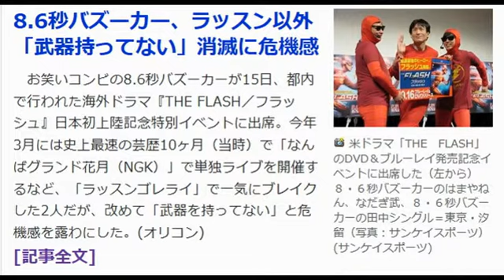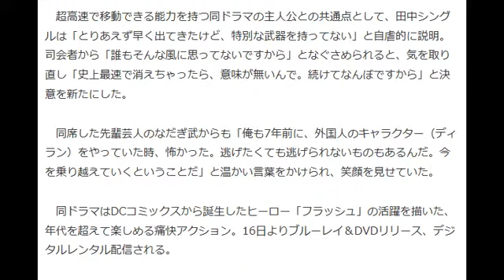8.6秒バズーカー、ラッスン以外「武器持ってない」消滅に危機感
8.6秒バズーカー、ラッスン以外「武器持ってない」消滅に危機感

危機感を露わにした8.6秒バズーカー（左から）はまやねん、田中シングル （C）ORICON NewS inc.

　お笑いコンビの8.6秒バズーカーが15日、都内で行われた海外ドラマ『THE FLASH／フラッシュ』日本初上陸記念特別イベントに出席。今年3月には史上最速の芸歴10ヶ月（当時）で「なんばグランド花月（NGK）」で単独ライブを開催するなど、「ラッスンゴレライ」で一気にブレイクした2人だが、改めて「武器を持ってない」と危機感を露わにした。

【動画】なだぎ武からアドバイスを受ける8.6秒バズーカー

　超高速で移動できる能力を持つ同ドラマの主人公との共通点として、田中シングルは「とりあえず早く出てきたけど、特別な武器を持ってない」と自虐的に説明。司会者から「誰もそんな風に思ってないですから」となぐさめられると、気を取り直し「史上最速で消えちゃったら、意味が無いんで。続けてなんぼですから」と決意を新たにした。

 　同席した先輩芸人のなだぎ武からも「俺も7年前に、外国人のキャラクター（ディラン）をやっていた時、怖かった。逃げたくても逃げられないものもあるんだ。今を乗り越えていくということだ」と温かい言葉をかけられ、笑顔を見せていた。

 　同ドラマはDCコミックスから誕生したヒーロー「フラッシュ」の活躍を描いた、年代を超えて楽しめる痛快アクション。16日よりブルーレイ＆DVDリリース、デジタルレンタル配信される。